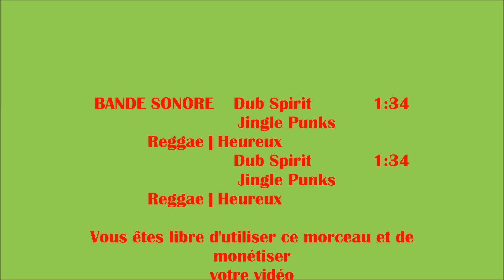POUR LE PLAISIR SD